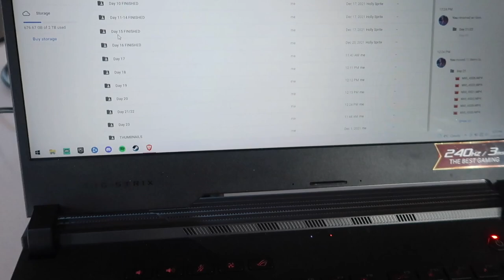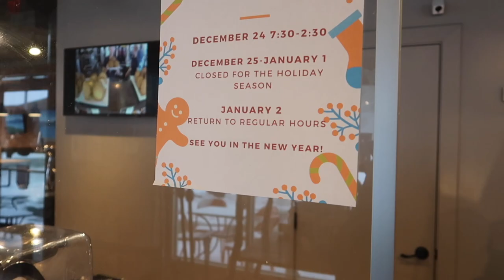What is it like to date me? | Day in the life Vlog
I see you and I love you.

CHAPTERS:
00:00 - Intro
01:27 - Walking Yuri in the snow
01:37 - Get ready with me
01:48 - Cuddles and story time with Ptah
05:50 - What is it like to date me?
08:19 - Going to my parents house for Christmas Eve
09:02 - Breakfast time with Luke
09:35 - Ptah FIP update
10:16 - Snowy day in Kelowna
11:11 - Hot Tub in the Snow!
12:10 - Healthy snack ideas
12:38 - Christmas Eve with family

GEAR 🎥
Panasonic GH5 w/ 12-35mm lens
Canon G7X